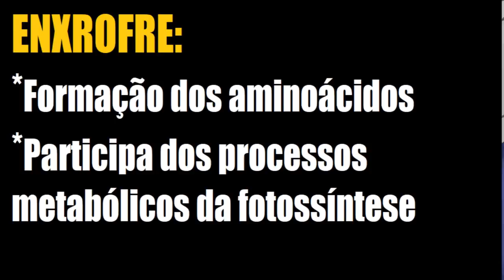O Segredo da Água da Chuva nas Plantas (saiba como replicar)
Você já percebeu como no período das chuvas as plantas crescem muito mais, as folhas ficam mais verdes e cheias de vida? Entendo o motivo agora e saiba como replicar. Vc tem frutífera a muito tempo e ela não produz? não se desenvolve e sempre fica cheia de pragas? já tentou de tudo até comprou adubos especiais e nada deu certo? Aprenda o SEGREDO dos grandes produtores com este guia (chega de problemas no cultivo)